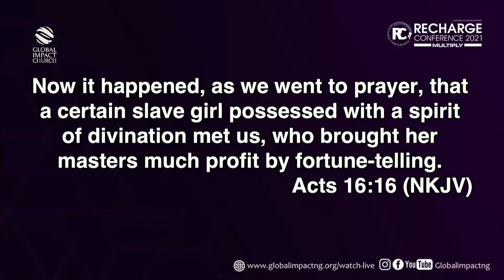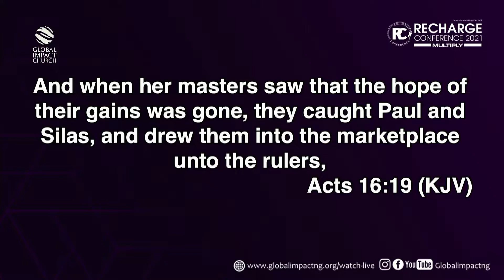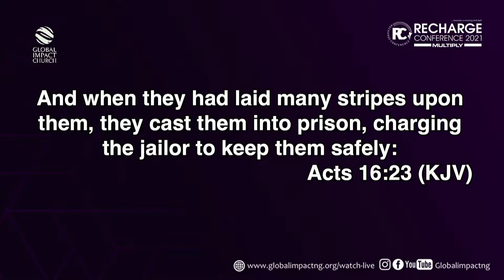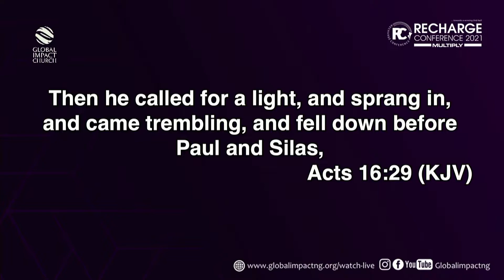Jerry Eze at Recharge Conference 2021